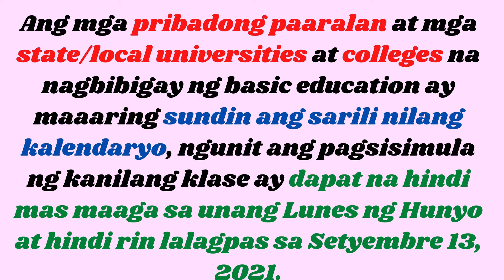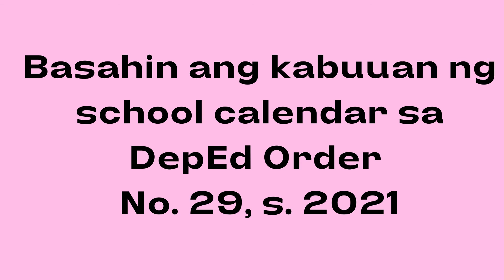2021 - 2022 DEPED SCHOOL CALENDAR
TINGNAN: MGA PETSANG DAPAT TANDAAN PARA SA TAONG PANURUAN 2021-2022 🗓️
Pormal nang magsisimula ang darating na school year sa mga pampublikong paaralan sa Setyembre 13, 2021 (Lunes) at magtatapos sa Hunyo 24, 2022 (Biyernes) na may kabuuang bilang na 209 na araw.